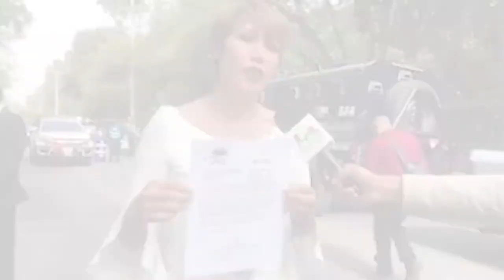Resumen de actividades de los candidatos al gobierno de la CDMX 22 de junio